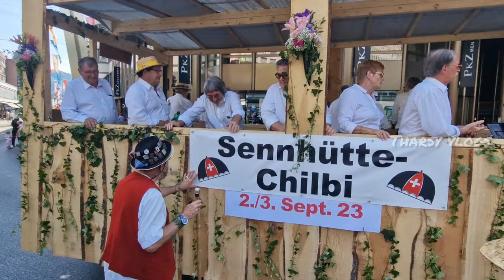31. Eidg. Jodlerfest Zug 2023 🇨🇭 Umzug | Yodel Festival of Switzerland 2023 | Festival Parade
மீண்டும் ஒரு பதிவில் சந்திக்கும் வரை
நன்றி, வணக்கம்